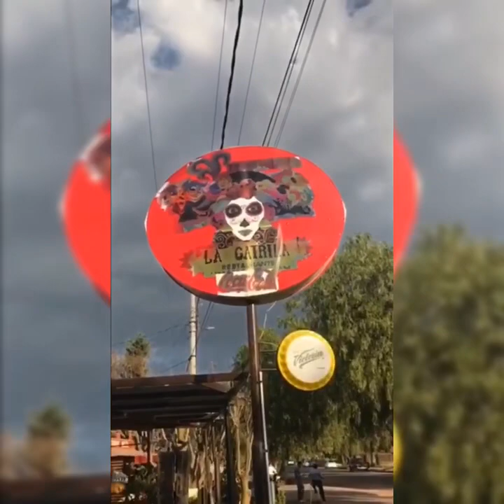Marlene Favela en las Pirámides